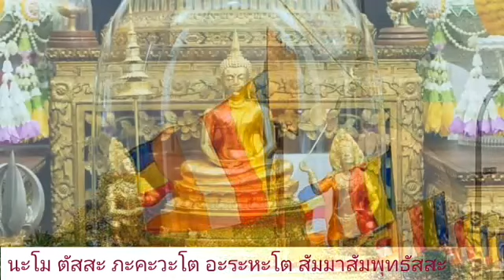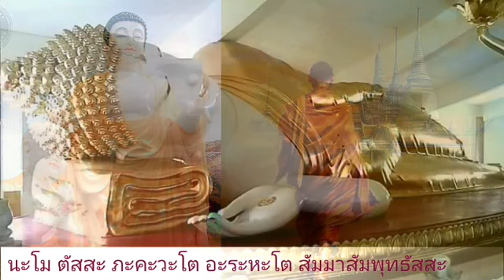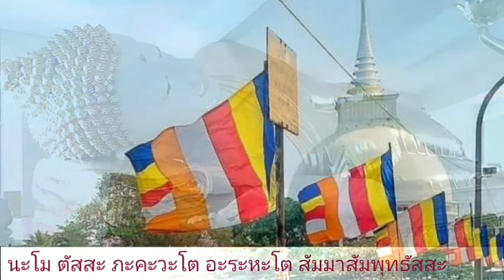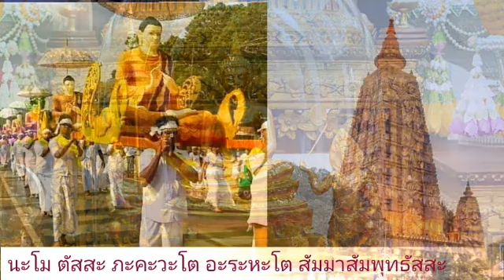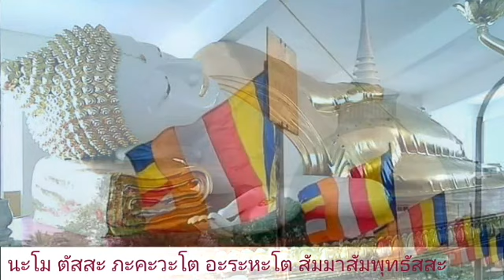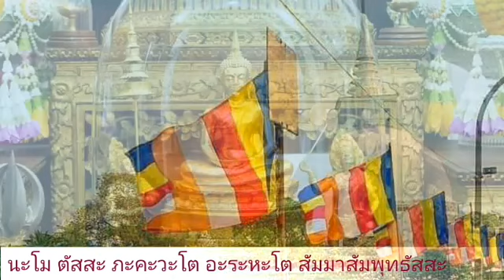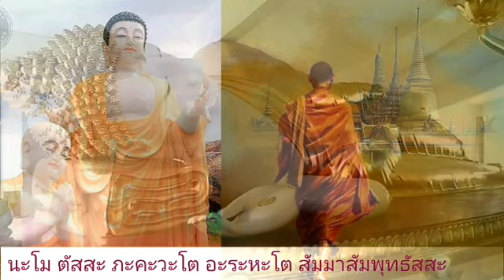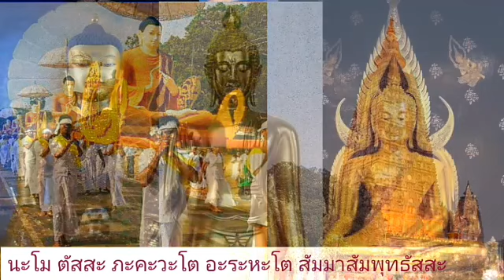भिक्खु dhoon_Namo_tassa_bhagawato_arahato_sammasambuddhassa.phra. bhikkhu maitreya metta bodhi